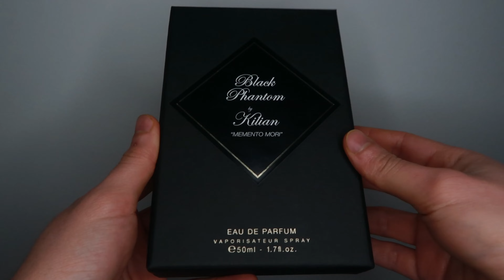Mi Primer Kilian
Finalmente tengo mi primera botella de @KILIAN_PerfumeAsAnArt, una casa de perfumería de nicho creada por Kilian Hennessy y famosa por ser una de las casas preferidad por @rihanna. ¿Quieres saber cuál compré? ¿Será Angel's Share, Vodka on the Rocks, Intoxicated, Black Phantom? Descúbrelo en las primeras impresiones de este perfume!

𝗭𝗔𝗛𝗔𝗥𝗢𝗙𝗙:
Código:
FRAGTASTICO ➡️ Evíos gratis a toda Suramérica:

𝗞𝗔𝗝𝗔𝗟 𝗣𝗘𝗥𝗙𝗨𝗠𝗘𝗦 𝗣𝗔𝗥𝗜𝗦:
Código:

𝗔𝗕𝗕𝗔 𝗙𝗥𝗔𝗚𝗔𝗡𝗖𝗜𝗔𝗦:
Código:

Si buscas información sobre perfumes y fragancias de diseñador y de nicho, te ayudaré con consejos, reseñas, tips y más sobre este fascinante mundo de los olores.

Intro voiceover: Chris Wilkinson (@FRAGMENTAL)